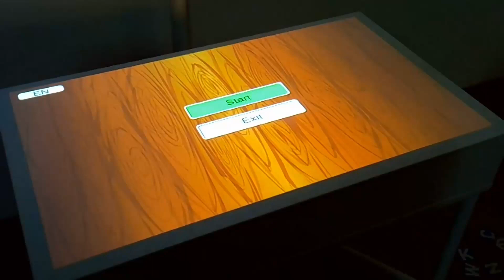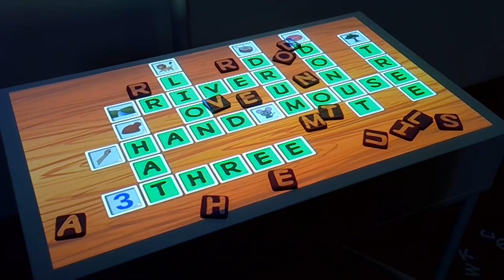Scanword | game for interactive floor (or table) with wooden blocks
In this new version of the crossword, you'll find the usual grid, but this time, instead of written questions, there are fun pictures at the start of each cells chain.
Use interactive wooden blocks to place the guessed words in their respective cells. It's a great game for learning how to spell correct.
Dive into a fun adventure, guess words, and if you get a bit stuck, the game will give you a hint.

Interactive floor (or table) with wooden blocks - interact with the game by placing magic timber pieces.

Interactive projection equipment for children - Qwizmo.